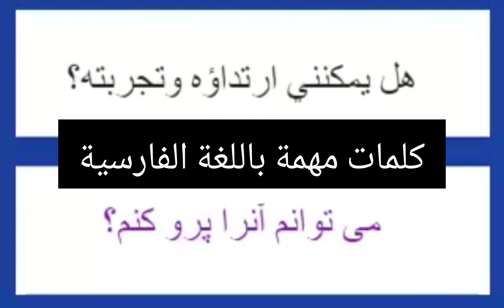تعرف على أكثر الكلمات والجمل والعبارات المتعلقة بالتسوق وشراء الملابس باللغة الفارسية (٥)